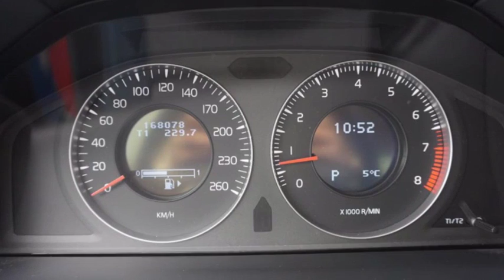Volvo S80 2.5 T Momentum Mobility Automaat